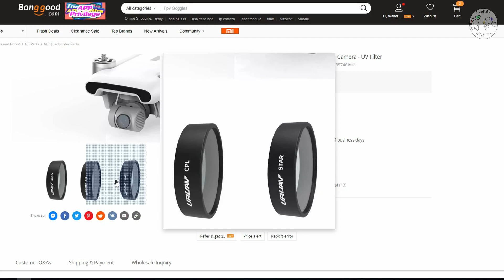NOVITÀ su FIMI X8 SE Arrivano i FILTRI per la camera. ANTEPRIMA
GRUPPO Facebook su Tecnologia & droni APRI SOTTO PER LEGGERE

► Il FIMI A3 (tra i MIGLIORI entrylevel con camera STABILIZZATA adesso a 💶 203 EUR ✂️ Coupon: BGFIMIA329

ALTRO PER FIMI X8:

► Scheda SD GIUSTA opzione 1
► Scheda SD GIUSTA opzione 2
► Adattatore per Tablet
► Parasole per smartphone
► Parasole per tablet

► Gopro hero 7 black
► GoPro hero 7 silver
► GoPro hero 7 withe
► Gopro hero 6 black
►Microfono Direzionale
►Microfono Direzionale Compatto
►Fotocamera 4K professionale
►GorillaPod per fotocamere
►Pannello LED per fotocamere
►MIC direzionale economico
►Pannelli LED per riprese
►Time Lapse timer

OFFERTE Amazon del giorno

► Spedizioni gratuite con Amazon Prime per 30 giorni

 ▬▬▬▬▬▬▬▬▬▬ CONTATTAMI ▬▬▬▬▬▬▬▬▬